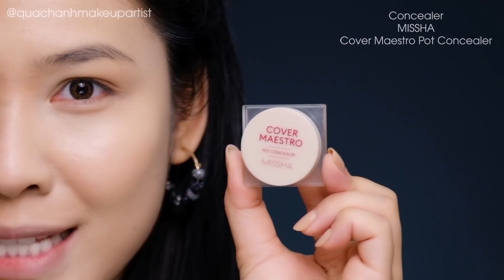Quach Anh’s Reaction: Facelift Makeup | Trang điểm nâng cơ? | Quach Anh [ENGsub]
Sản phẩm sử dụng:
Primer
SHISEIDO
Synchro Skin Soft Blurring Primer

Foundation
SHISEIDO
Synchro Skin Radiant Lifting Foundation

Concealer
MISSHA
Cover Maestro Pot Concealer

Blush
INGLOT
Face Blush Fard A Joues
94

Powder
JUPIER MENARD
Jupier Face Powder

Eyebrow Pencil
SHU UEMURA & ONITSUKA TIGER

Mascara
TSUBASA MASUWAKA
Dolly Wink Long Mascara

Contour
3CE
Face Contour Tuning Palette

Mascara
LEMONADE
Supernatural

Lip Cream
LEMONADE
Supernatural
01 Mind Control

Lip Plumper
GILAA
Plumping Lip Serum
#00 Lip Plumper

© Bản quyền thuộc về Quách Ánh
© Copyright by Quach Anh Makeup Artist